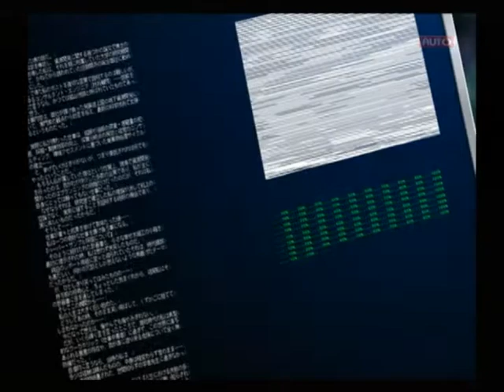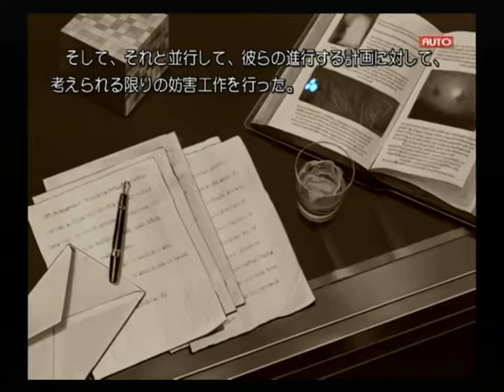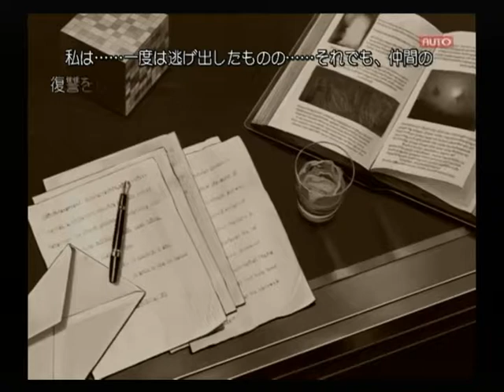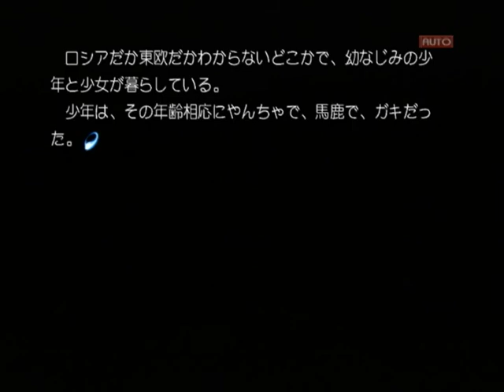【PS2】Routes PE 初見プレイ Part２８ ～おかえりなさい、そーいちさん 【スタートオンゲームズ】【スタゲー】【JAPAGE】